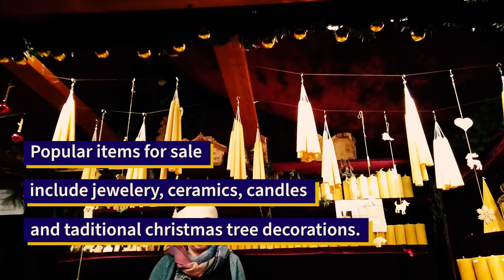Exploring the Freiburg Christmas Market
Freiburg in Germany is a popular destination for Christmas market lovers.
Freiburg is located on the edge of the Black Forest in Baden-Württemberg.

The Christmas Market in Freiburg runs every year from around the 20th of November up till Xmas day. The market is held around the Freiburg Cathedral and the streets leading off it.

You will find local crafts, Christmas gifts, food and drinks on sale everywhere. The local Ghluhwine (hot mulled wine) is very popular on the cold winter nights of the Freiburg Christmas Market.

Follow along as we walk the streets of Freiburg, through the Christmas market checking out foods, gifts and people of the city.